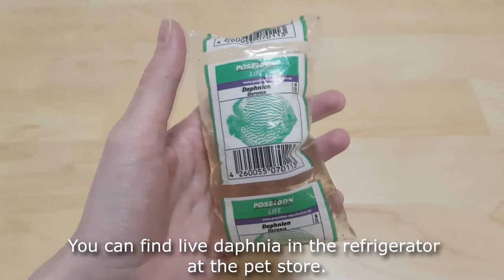Plankton Under a Microscope: Daphnia (Water Flea). What Is It, Anatomy and Where It Can Be Found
If you have an aquarium, you've probably heard that you can feed your fish with daphnia. In this video, you will get to know these tiny inhabitants of almost every stagnant body of water, learn about their anatomy and see how they look up close.